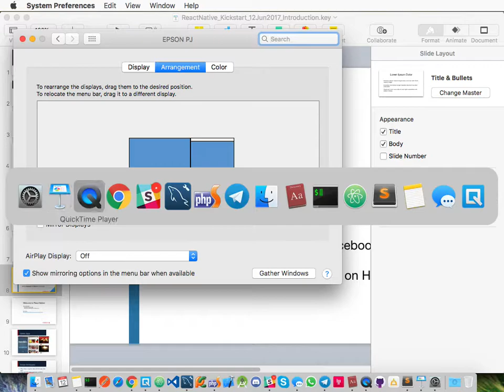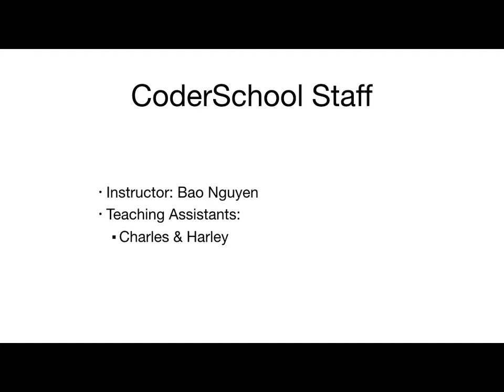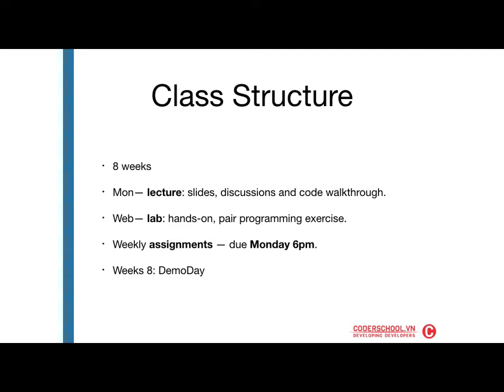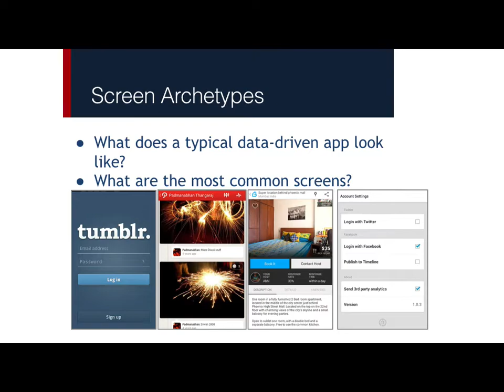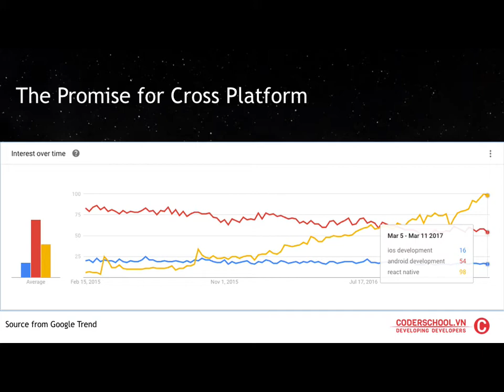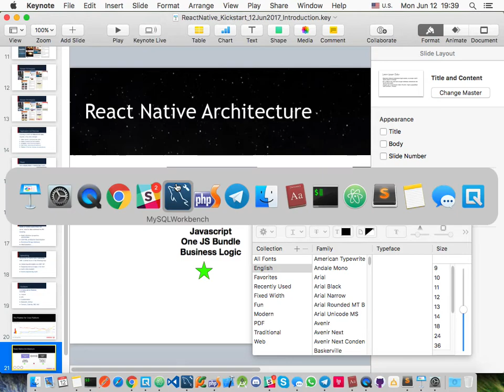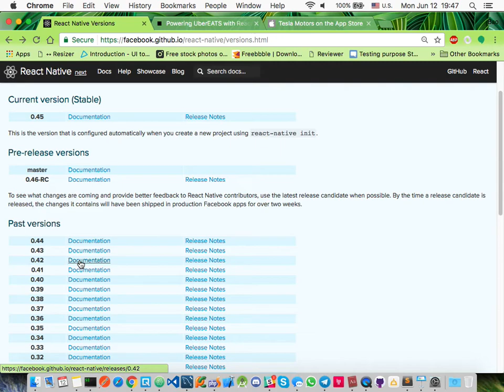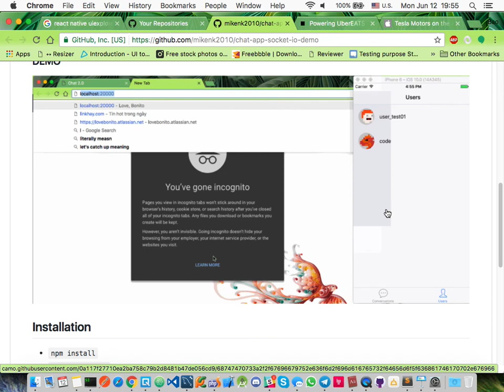Corderschool - React Native Jun2017 - W1. Prepare React Native - Part 1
CoderSchool - React Native - First day of first class of React Native. Basic understanding about:
- ListView
- RefreshControl
- Networking (Fetch)
- TabBar
- Animations (simple)
- Navigation